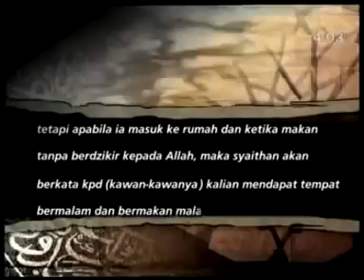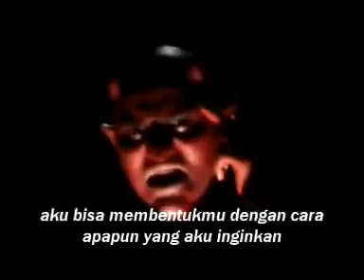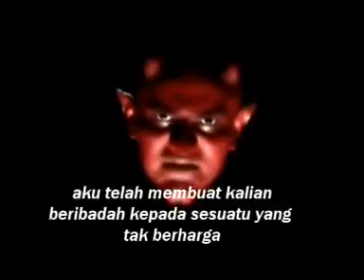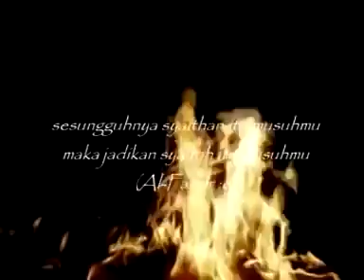Pernyataan Syaitan Kepada Anak Adam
Jika kita hendak melakukan sesuatu & jika hendak mau makan baca lah dg BISMILLAH jika kita Lupa membaca nya kita pun bisa membaca dzikir sesudah makan " BISMILLAHI FII AWWALIHI WA'AAKHIRI. "